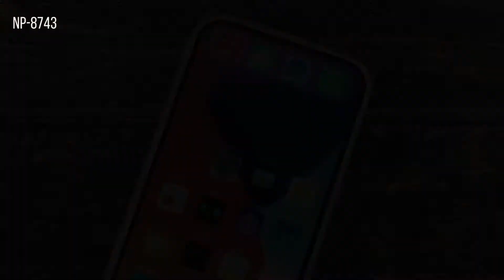NP-8743 Fundas para iPhone 12 pro